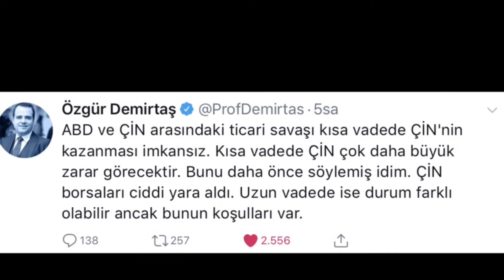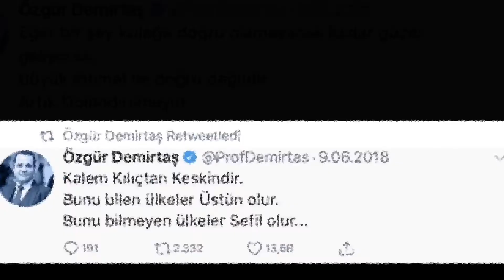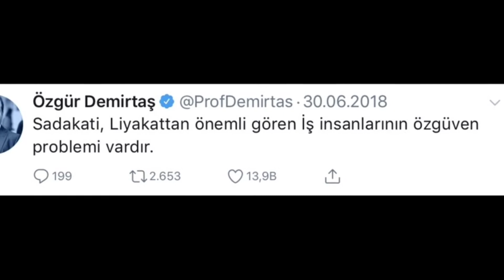Prof.Dr. Özgür Demirtaş’tan Aforizmalar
Prof.Dr. Özgür Demirtaş’ın en iyi aforizmaları 2018